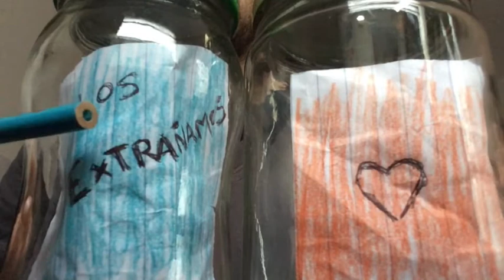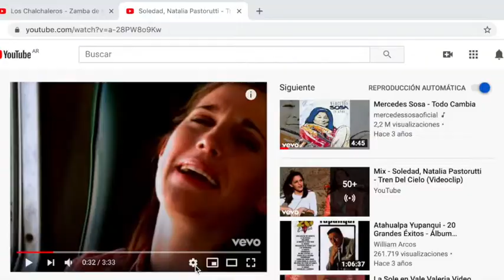Cuarentena Activa 1 - ALIHUEN